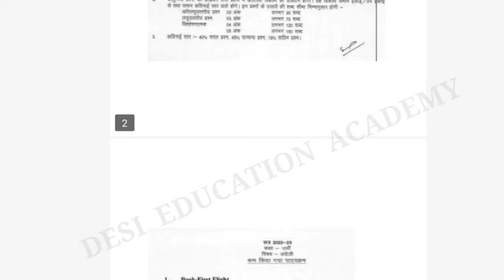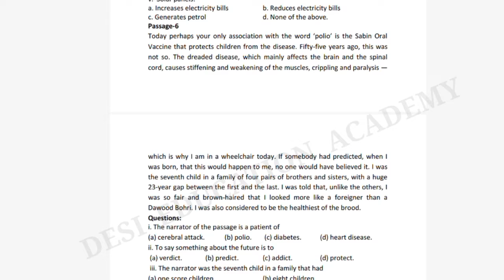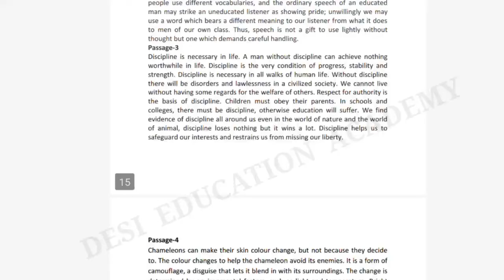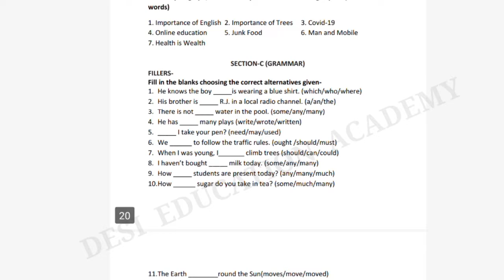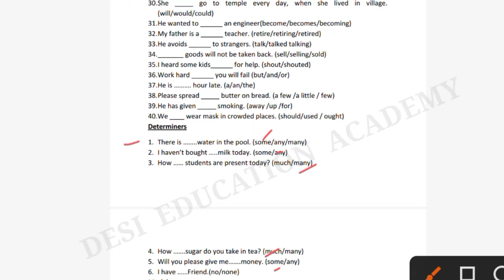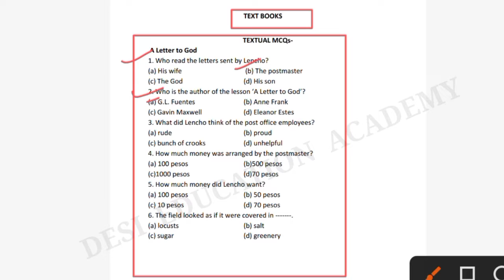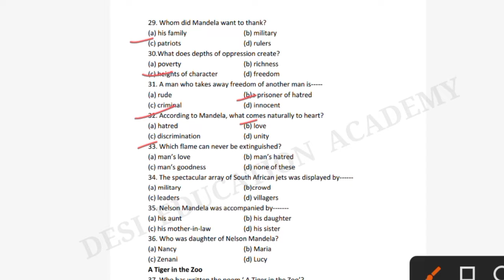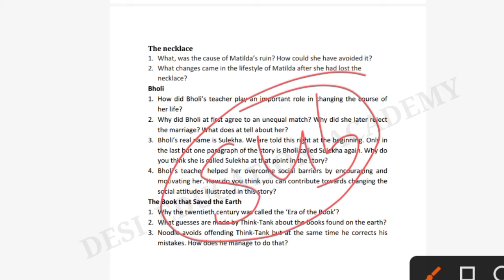Question bank class 10th english 2023| प्रश्न बैंक कक्षा 10वी विषय अंग्रेजी संपूर्ण हल 2023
Question bank class 10th english 2023| प्रश्न बैंक कक्षा 10वी विषय अंग्रेजी संपूर्ण हल 2023 question bank

question bank kaksha 10th angreji 2022-23

question bank kaksha 10th angreji original paper

question bank kaksha 10vishay english very most question answer

question bank kaksha 10 vishay english

question bank yearly class 10 english answer

question bank kaksha 10 vishay english paper

kaksha 10 vishay english ka paper question bank

english ka paper kaksha 10 question bank

question bank yearly paper class 10th

question bank kaksha 9th very most question answer

question bank yearly paper 2022-23

question bank yearly 2023

question bank yearly class-9th

class- 10th angreji  yearly question bank

angreji half yearly full solution question bank

class- 10th angreji very most question answer question bank

very most question angreji question bank class 10th

class 10th angreji Paper question bank Yearly Exam

Class 10th angreji  question bank Yearly Question paper 2023

class 10h angreji question bank Yearly Question paper 2023

mp board Class 10th angreji question bank yearly paper 2022-23

 angreji Question paper class 10th for question bank  Yearly 2022-23

angreji Question paper class 10th question bank  Yearly 2023

class 10th angreji question bank yearly Important Question 2023

Class 10 angreji question bank yearly Paper 2023

 yearly Important Question mp Board question bank exam 2023

class 10th prashan bank 2023

class 10th angreji important question bank kaksha 10

question bank  9th class english  paper 2023

class 10 english question bank pariksha 2023

class 10  Question bank Paper 2023

MP 10th Board Exam english question bank 2023

yearly question bank paper 2023

class 10th question bank angreji 2023

2023 ki angreji ka question bank

angreji prashan bank paper class 10 th

hindi question bank 2023 solution of english

prashan bank examination 2023

question bank class 10th angreji 2023

10th angreji question bank paper 2023

prashan bank solution 2023

question bank kaksha 10vin angreji ka paper 2023

novin angreji question bank paper 2023 Ka Hal

 question bank class 10th english solution

question bank paper kaksha nobvin angreji Ka paper 2023

class 10th question bank paper english 2023

class 10th 2022 blue print

mp board prashan bank 2023 blue print

mp board 10th question bank

prashan bank  paper english 2023

question bank angreji class 10th  2023

MP Board 10th english question bank

question bank Solutions Class 10th angreji

prashan bank Important Question 2023

Class 10 angreji prashan bank Paper 2023

  prashan bank paper angreji 2023

  english question bank solution Class 10th angreji

  Important Question prashan bank

angreji important question bank kaksha 10

  prashan bank class 10 angreji

prashan bank 2023 class 9th

 Question bank Paper solution 2023

 prashan bank paper 10th of 2023

प्रश्न बैंक कक्षा 10वी विषय अंग्रेजी
प्रश्न बैंक विषय अंग्रेजी कक्षा 10वी
कक्षा 10वी विषय अंग्रेजी प्रश्न बैंक
विषय अंग्रेजी कक्षा 10वी प्रश्न बैंक
प्रश्न बैंक 2023
प्रश्न बैंक 2023 संपूर्ण हल
प्रश्न बैंक कक्षा 10वी विषय अंग्रेजी संपूर्ण हल